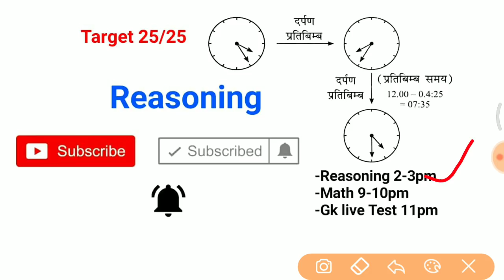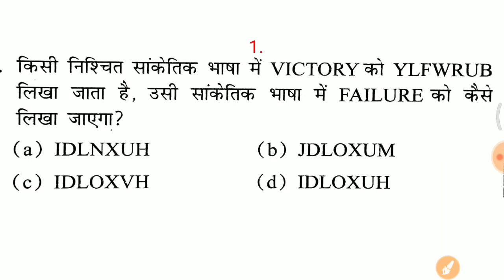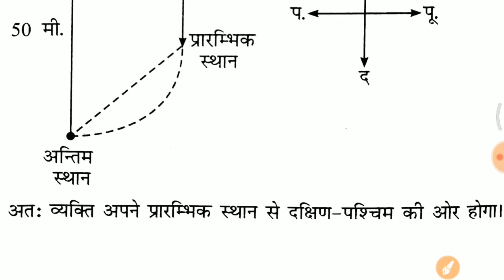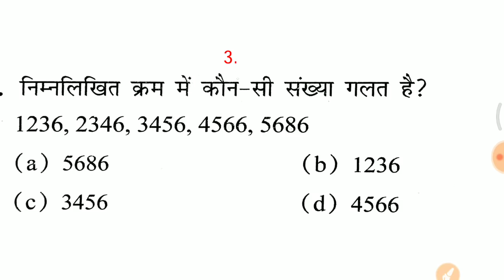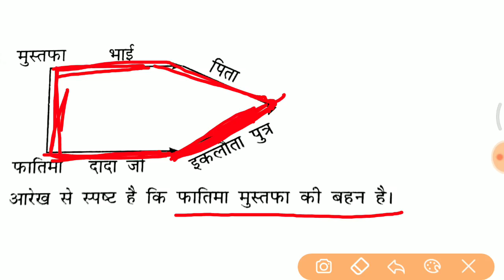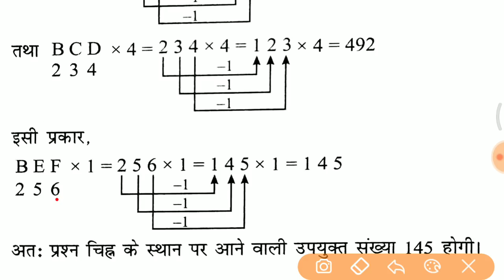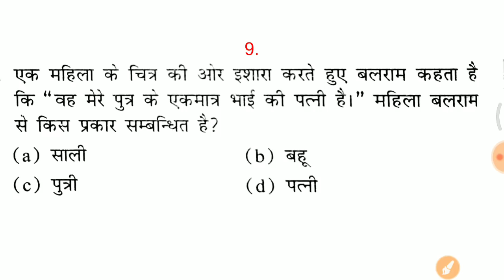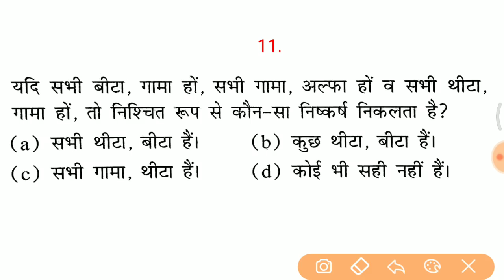Reasoning के vvvvv.Imp प्रश्न जरूर देखलेना //most expected questions for ALP, group d, RPF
- RAJASTHAN POLICE
- HARYANA POLICE

2018 railway Reasoning questions,
Railway Reasoning Syllabus in hindi,
 Railway Reasoning Video in Hindi,